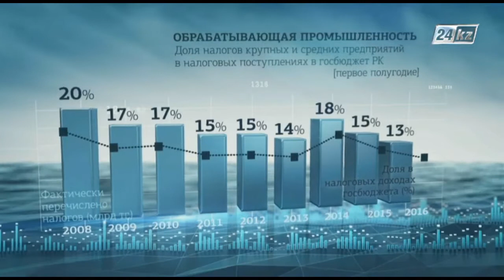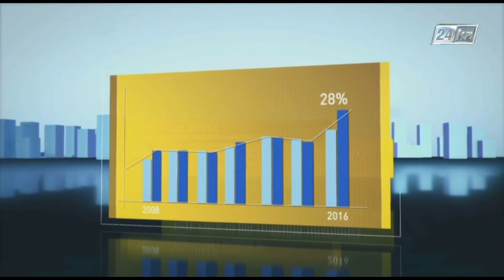Деловой экспресс. Ограничение на вывоз лома черных и цветных металлов